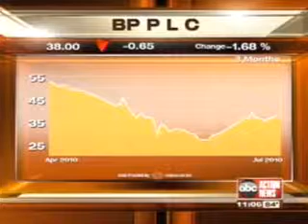Tampa trial lawyer Steve Yerrid talks about Florida's legal strategy for dealing with BP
Tampa attorney Steve Yerrid has been appointed by Florida Governor Charlie Crist as Special Counsel to advise him and the state on such matters on a pro bono basis.